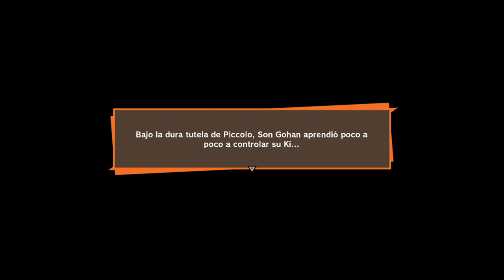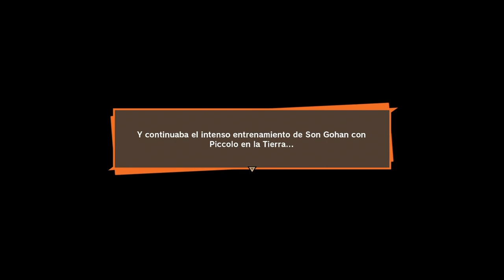DRAGON BALL Z: KAKAROT | WALKTHROUGH | EL PLANETA DE KAITO #8